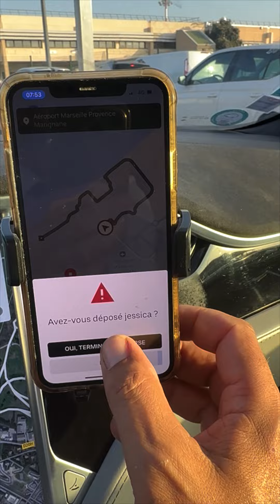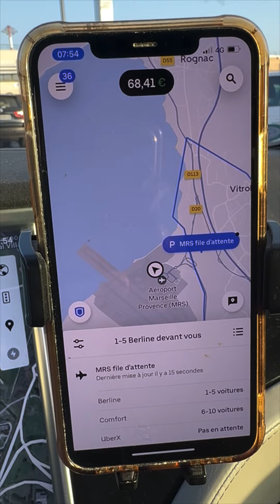Immersion dans le métier de chauffeur VTC Épisode 4 : C'est l'été, objectif 500€ ?!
Si tu souhaites soutenir la chaîne et toi même profiter de bonus (100€ et même plus selon les applications ) lors de l’inscription sur les plateformes que tu débloqueras simplement en faisant tes 20 ou 50 premières courses selon les applis, je te partage mes codes de parrainage : ( se renseigner auprès des applis si tu souhaites connaître les montants donnés avec certitude et si les conditions n’ont pas changées ):

Un grand merci à tout ceux qui souhaitent soutenir la chaîne 🙏(ca coûte rien et ca peu rapporter)

VTeCla la chaine du VTC en tesla
Ici on parle de VTC, Tesla, Strategie et buisiness